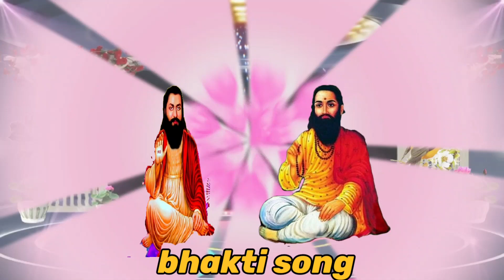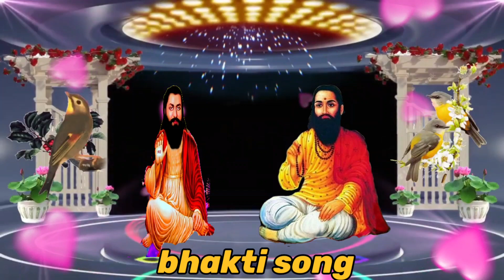Sanu Vi Taro Guru ji Guru Ravidas ji bhakti song गुरु रविदास जी bhakti song